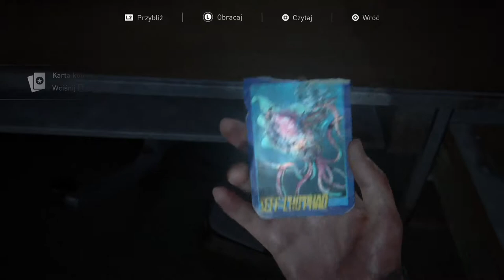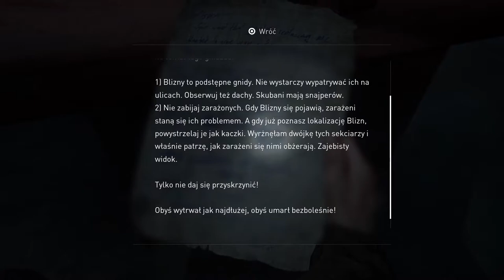The Last of Us PART II - Abordaż! (#36)